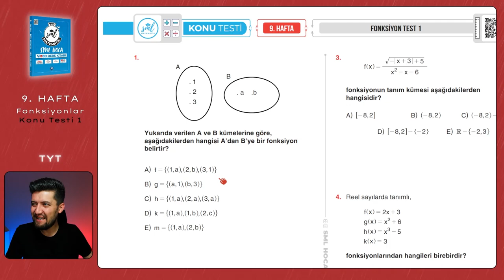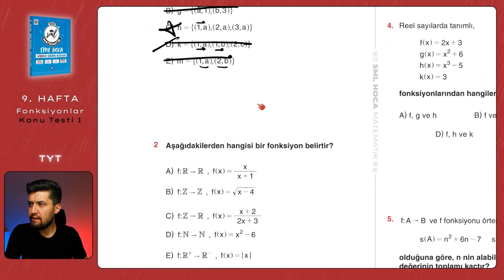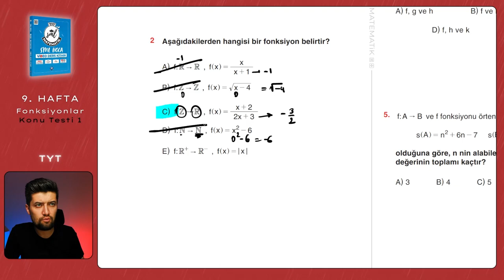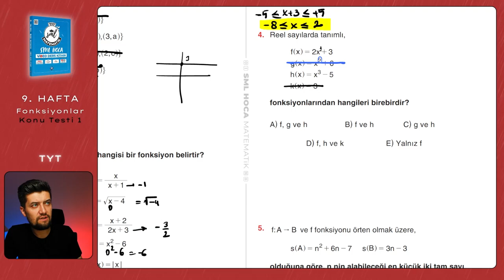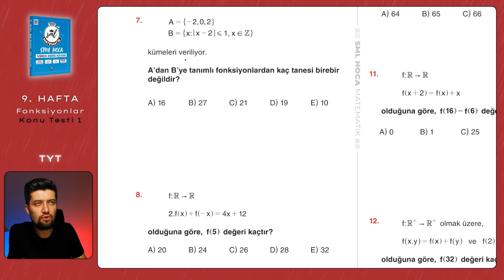TYT Matematik 2023 | Fonksiyonlar Test 1 | 9. Hafta